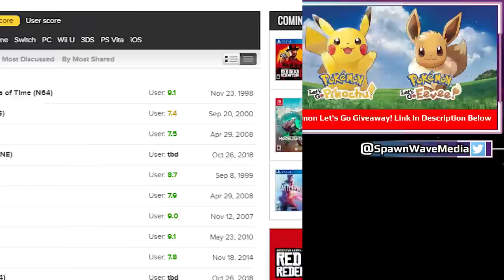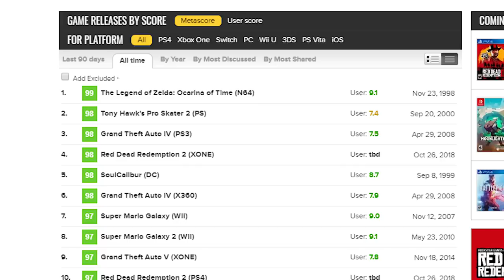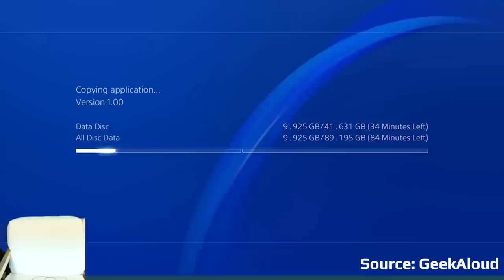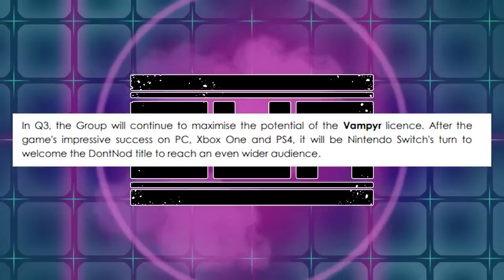A Cell Phone In China Copies The Nintendo Switch And RDR2 Get's Massive Review Scores | News Wave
A strange situation has popped up in China where a new cell phone targeted towards gamers introduced controllers that look very similar to the Joycon controllers used for the Switch. The Phone is pretty powerful, but it's clear the company didn't try to hide their inspiration. Red Dead Redemption 2 is now out and reviews were posted which have made this game the best rated game of the generation.